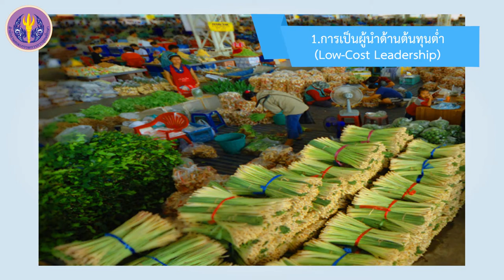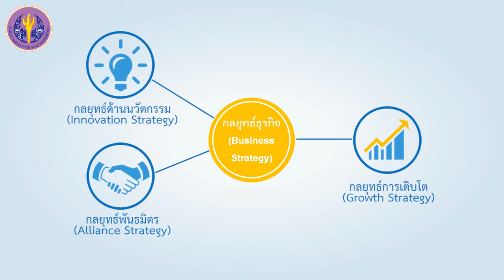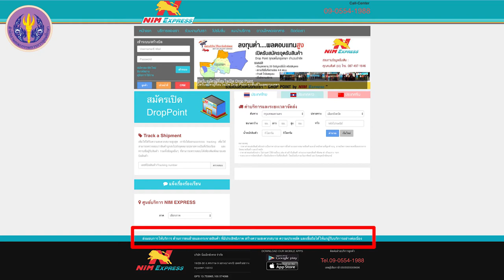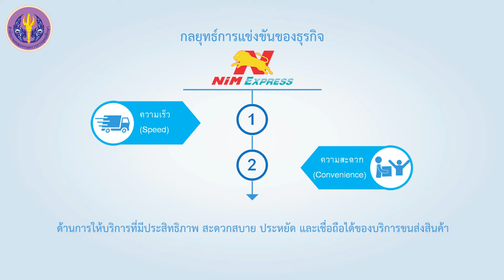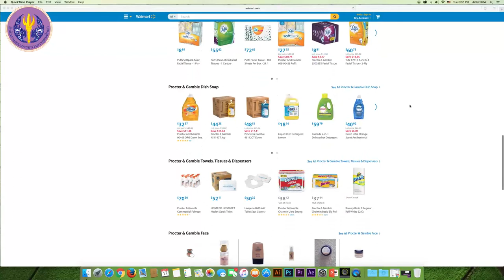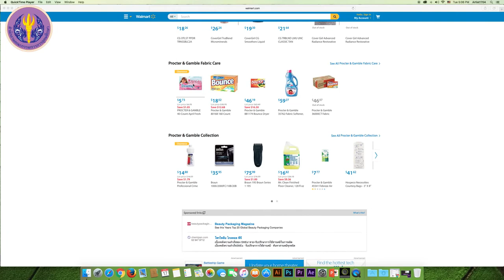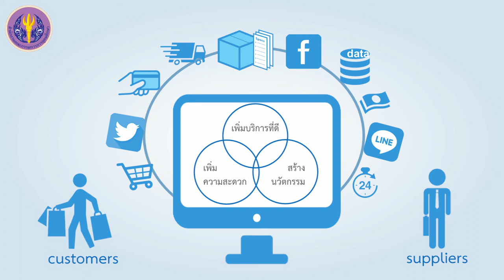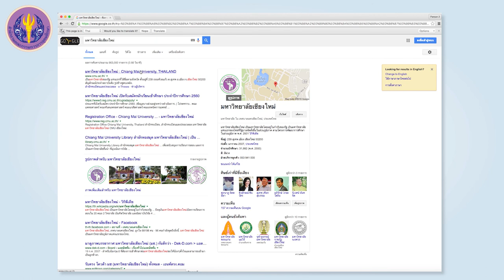การใช้ระบบ IS/IT เพื่อสนับสนุนกลยุทธ์ธุรกิจ